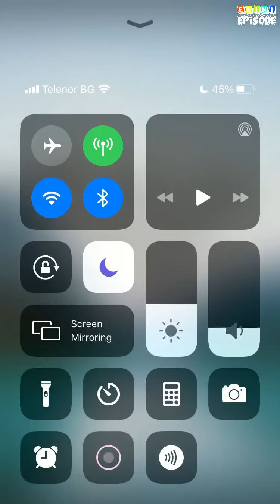Ivan - Episode 9 | Episode Choose Your Story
As a Journalist major, nothing intrigues Tanya more than a good story. Especially the secrets of a returned Spanish fling, who appears to be the media's biggest interest.

Credit: Nikki G.